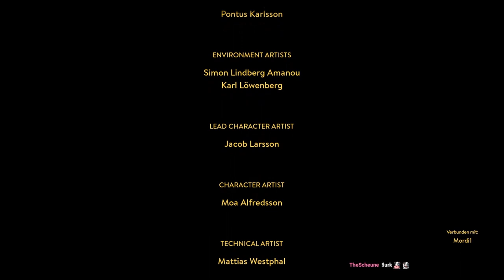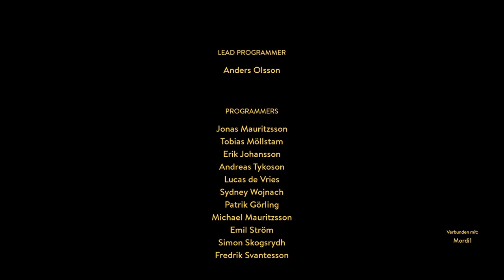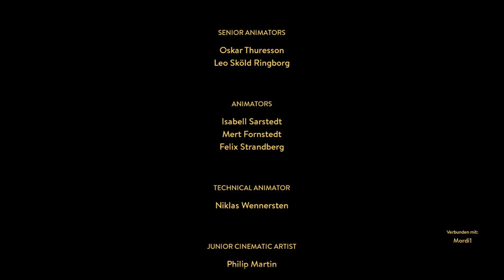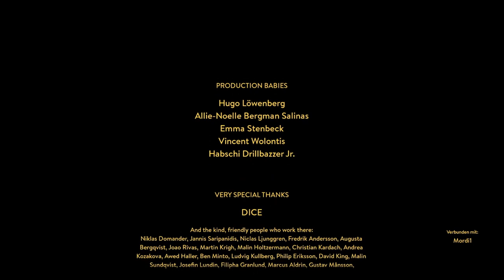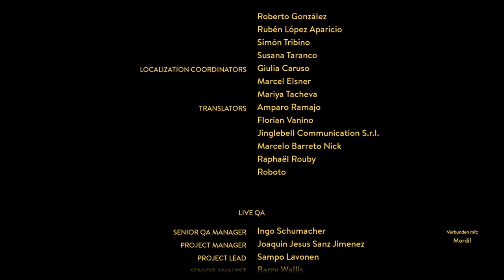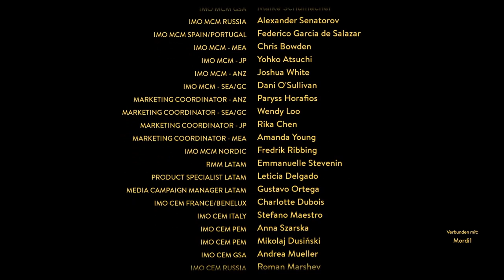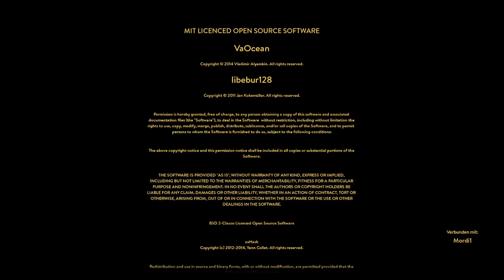A WAY OUT #15 [ENDE] ⛓️ Wenn Freunde zu Feinde werden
A Way Out Part 15 Wenn Freunde zu Feinde werden